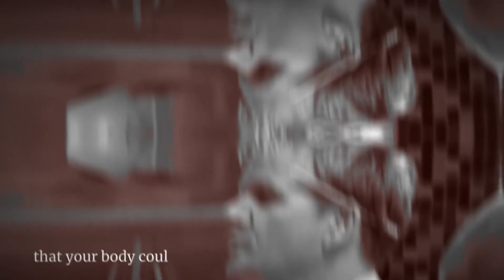happy gordon day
my title n description keep getting deleted bruh i think this is my seventh? year of doing this so here’s some gordon angst